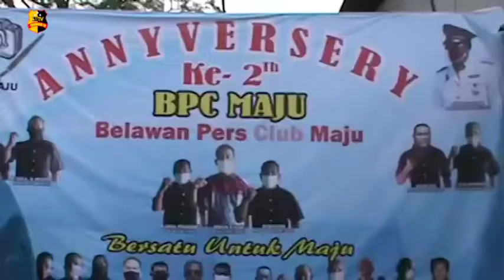PERINGATI HUT KE-2 BELAWAN PERS CLUB MAJU SANTUNI PULUHAN ANAK YATIM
Memperingati HUT Belawan Pers Club Atau BPC Maju sukses berlangsung di warnai dengan menyantuni puluhan Anak Yatim Piatu, Di Cafe Family Jalan Cimanuk Belawan, Kecamatan Medan Belawan.

Rangkaian acara di mulai dengan sambutan panitia pelaksana oleh Suryono dan di lanjutkan dengan memyanyikan lagu kebangsaan Indonesia Raya.
Turut hadir dalam acara tersebut Camat Medan Belawan Ahmad SP, GM Pelindo diwakili Humas Pelindo 1 Cabang Belawan Alung, ketua dan pengurus Awanmera, sekretaris AP2GB Affian, tokoh masyarakat pemuda serta elemen masyarakat lainnya.

Camat Belawan Ahmad SP berpesan agar kedepannya 21 wartawan tergabung dalam BPC lebih mempererat hubungan, saling kompak bekerja sama secara profesional pada masing masing media. Jalin kemitraan bersama pemerintah maupun instansi terkait dalam memberikan informasi yang positif dan membangun.
Sesuai motto Belawan yakni bersih aman wajid anti narkoba demi memajukan masyarakat Belawan.

Melaporkan.